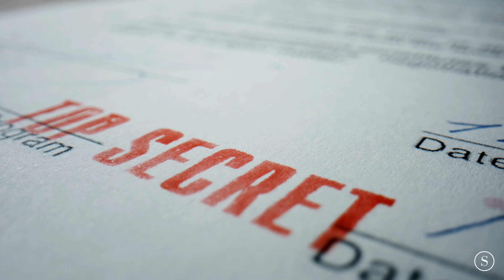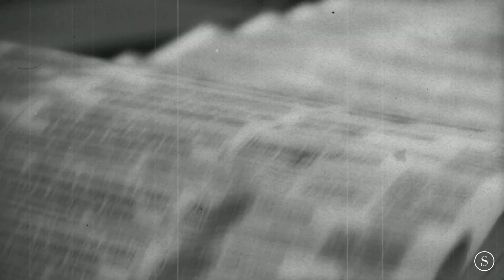Operation Sea-Spray - Biological Warfare In America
Uncover the shocking declassified truth: In 1950, the U.S. military launched Operation Sea-Spray, a secret biological warfare test that turned San Francisco into an unsuspecting laboratory. Without warning, U.S. Navy ships released a massive cloud of bacteria over the city and its 800,000 residents.
The objective? To simulate a germ warfare attack on American soil and track how far and fast the simulated pathogen would spread. For days, citizens breathed in these particles, completely unaware they were part of a chilling Cold War experiment.

What were the consequences for the people of San Francisco? And how long did this secret remain buried?

Learn more about:
The specifics of Operation Sea-Spray
Cold War military experiments
The ethics of biological testing
Declassified government secrets
San Francisco history in the 1950s